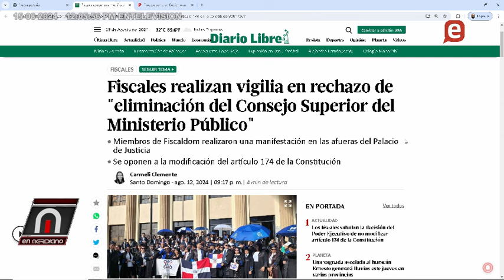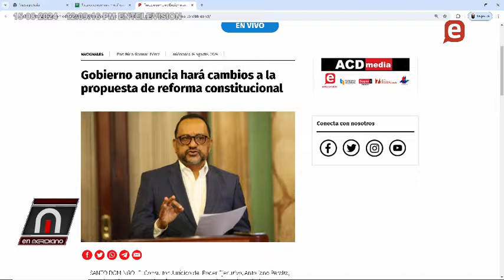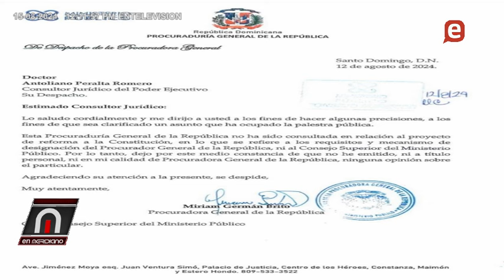Fiscales rechazan reforma, Antoliano recula, Mirian advierte no fue tomada en cuenta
Leonel no busco rehabilitarse con reforma 2010